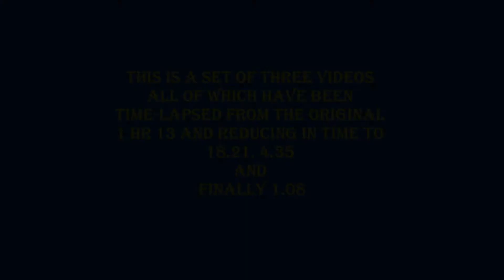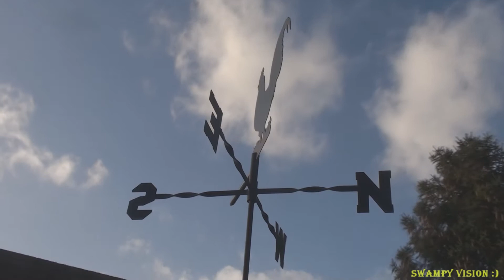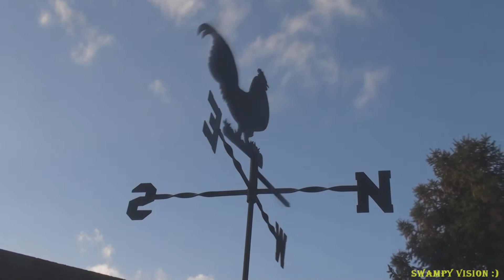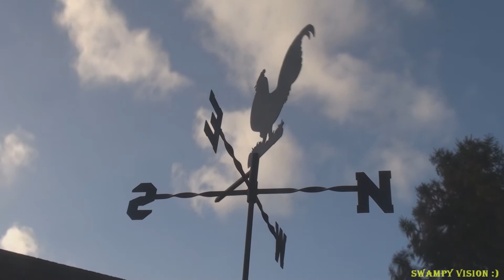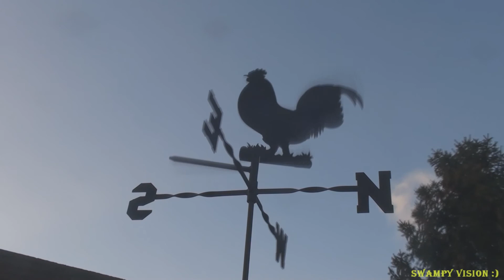Time-laspe Windy Northwood Hills 4 Minute Video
It was a windy day in Northwood Hills so I set about to record it.
This is a one of three videos all of which have been time-lapsed from the original 1 hr 10 and reducing in time to 18.20, 4.35 and finally 1.05.

Can you spot the speeding wildlife and supersonic planes?

Swamps